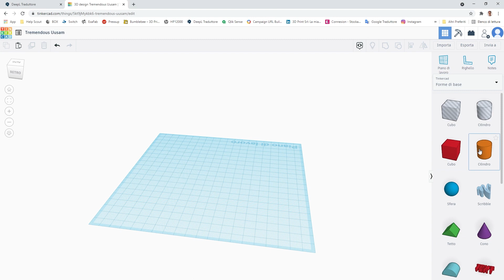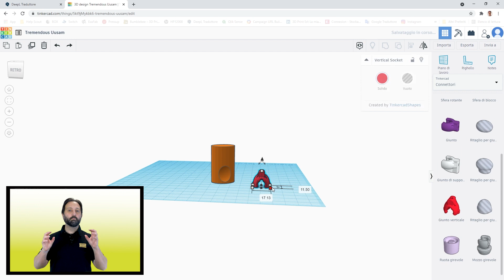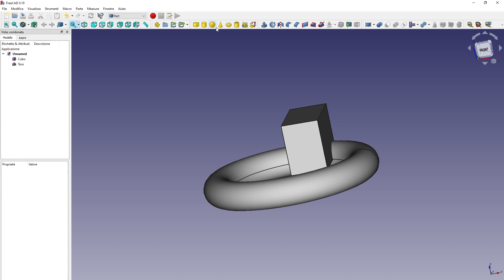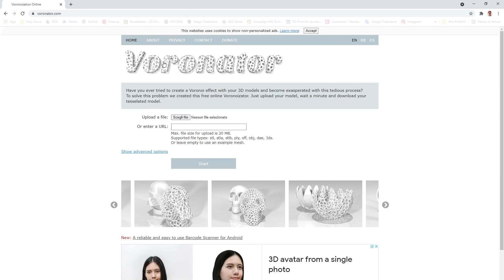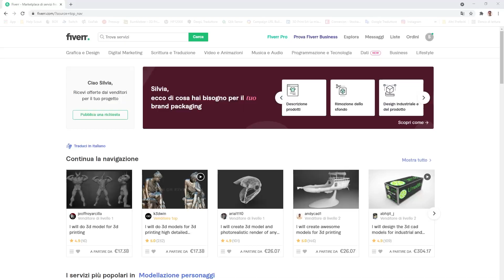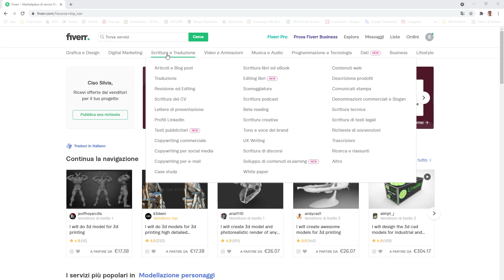5 siti gratuiti e utili per la modellazione 3D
0:00​​ - Introduzione
0:39 - Tinkercad
1:40​​ - Freecad
2:20​​ - Thingiverse
2:58 - Voronator
4:17 - Polyd (Convertitore .STEP in .STL online)

Ecco 5 siti utilissimi per chi vuole modellare in 3D.

Tutti questi siti hanno una cosa molto interessante in comune. Sono completamente gratis! Alla fine di questo video vi svelerò poi un sito extra molto utile.

1. Il primo sito che vi voglio consigliare è senza dubbio TINKERCAD. Questo programma prodotto da Autodesk, totalmente web-based è utilissimo per chi ha necessità di creare un modello in 3D, basici, e non ha grandissima esperienza di modellazione. Infatti propone delle funzioni basilari, con elementi già pre-configurati e parametrici (ad esempio parallepipedi, sfere, toroidi, ecc…) che potete poi accorpare, ingrandire e modificare in maniera molto semplice. È il software perfetto se volete far approcciare i vostri figli a questa vostra grande passione, la progettazione 3D. Se poi siete appassionati anche di Lego o Minecraft è molto bella anche la visualizzazione del vostro progetto in modalità appunto Lego o Minecraft. Entrando in un ambito più professionale, arriviamo al secondo sito.

2. FREECAD, in questo sito avete la possibilità di scaricare e installare un modellatore 3d parametrico open source, quindi totalmente gratuito e con la possibilità di effettuare donazioni a sostegno del progetto. Questo è un Cad 3D molto strutturato che si avvicina a modellatori 3D più blasonati e a pagamento. E’ anche in Italiano e sono presenti delle community dedicate per scambiarsi opinioni e consigli con gli altri utenti e utilizzatori di questo software. L’ambiente di lavoro è simile ai vari Cad professionali. Ok, avete così creato il vostro modello 3D ma se preferite cercare un modello già pronto per la stampa potete visitare questo sito, che è il nostro terzo consiglio.

3. THINGIVERSE, sito molto ben costruito dove poter trovare, tramite il classico motore di ricerca, modelli già pronti per la stampa. Nella pagina dedicata, oltre al classico bottone per il download trovate anche altre utili informazioni, come commenti, immagini di utenti che hanno già stampato questo file, o anche versioni modificate da altri.

4. VORONATOR, in questo caso l’applicazione che vi suggeriamo è molto utile per applicare al vostro modello 3D un effetto molto apprezzato nel design moderno, l’effetto è chiamato effetto “Voronoi”. In matematica, un diagramma di Voronoi (dal nome di Georgij Voronoi), anche detto tassellatura di Voronoi, decomposizione di Voronoi, o tassellatura di Dirichlet (dal nome di Lejeune Dirichlet) è un particolare tipo di decomposizione di uno spazio metrico determinata dalle distanze rispetto ad un determinato insieme discreto di elementi dello spazio (ad esempio, un insieme finito di punti). Questo sito supporta file Stl ma se siete progettisti e preferite utilizzare il formato Step, come vi consigliamo nel nostro video precedente che trovate qui in alto, arriviamo al nostro quinto suggerimento.

5. POLYD, il convertitore Step - Stl. Questo passaggio è davvero molto semplice e immediato e potete anche scegliere 3 livelli di risoluzione con cui lo step viene convertito in stl.

CONTENUTO EXTRA: il contenuto extra che vi avevo promesso è FIVERR, sito che a differenza dei precedenti non è gratuito, ma può essere davvero utile e conveniente. Questa piattaforma racchiude una marea di freelance che offrono i più disparati servizi, dal design di loghi, alle ricette, alle creazioni di testi, e tantissimo altro. Per quello che interessa a noi potrete trovare progettisti 3D professionali per tutti i settori (design, meccanica, ecc…) pronti a soddisfare le vostre richieste. Anche qui, come Thingverse, troverete recensioni e commenti di utenti che si sono già serviti dei vari freelance.